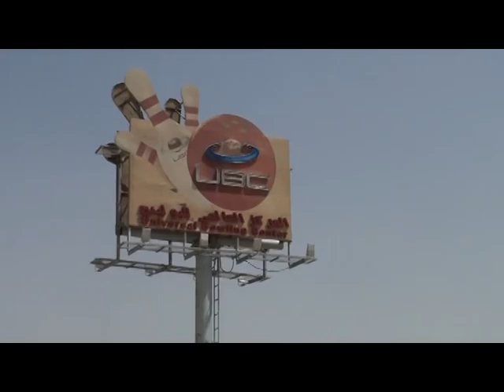Saudi Open 2011 - Post Tournament Interviews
Interviews with Paul Moor, Josh Blanchard, Parker Bohn III and the finalists 2008 champion Shaker al-Hassan (UAE) and back-to-back 2010 and 2011 champion Remy Ong of Singapore following the conclusion of the 5th Kingdom International Open Bowling Tournament (2011 Saudi Open) which ran from the 24th to 30th March 2011 at the Universal Bowling Center in Riyadh, Saudi Arabia.